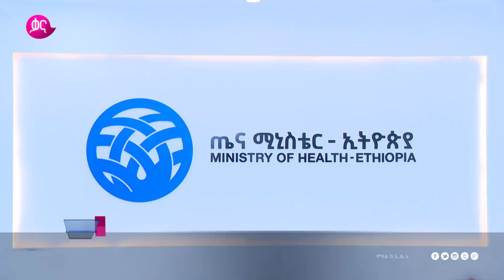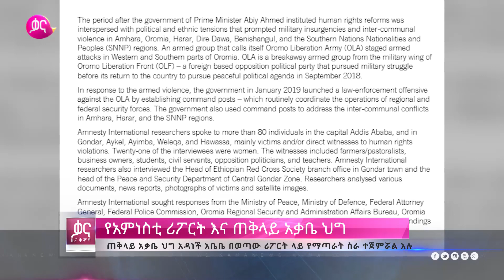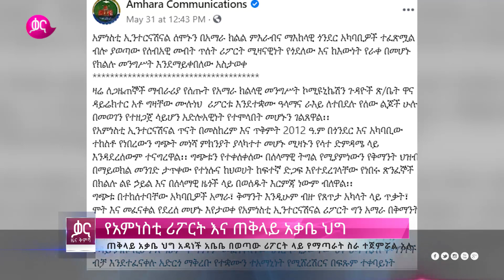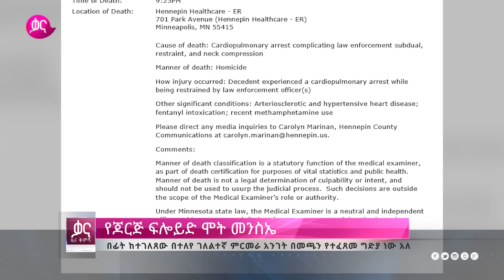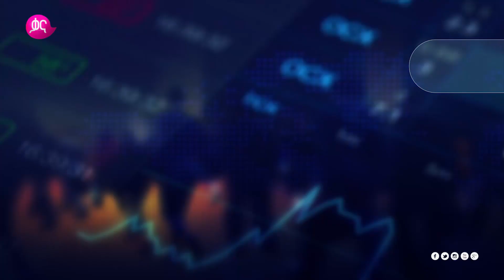ቃና ዜና ቅምሻ (ግንቦት 25, 2012)| Kana News